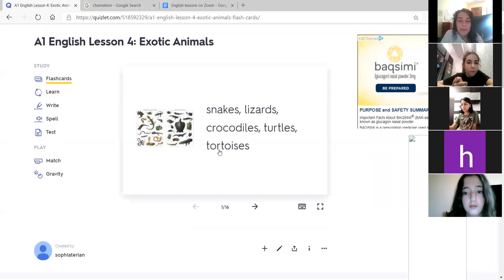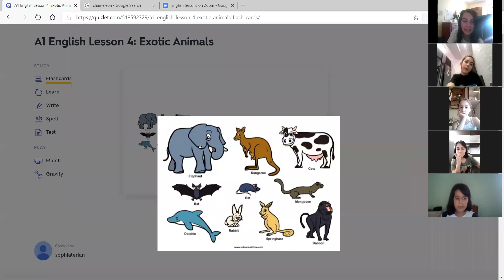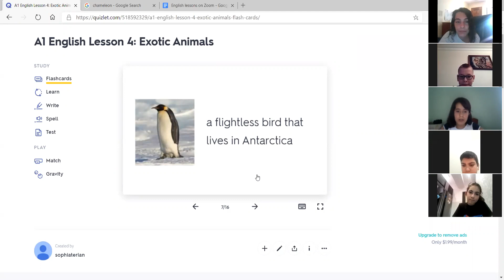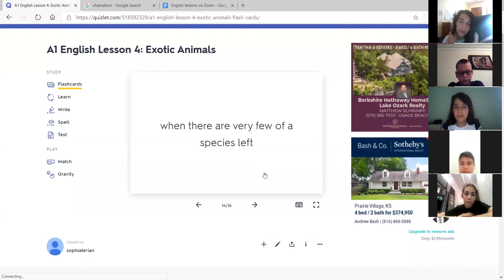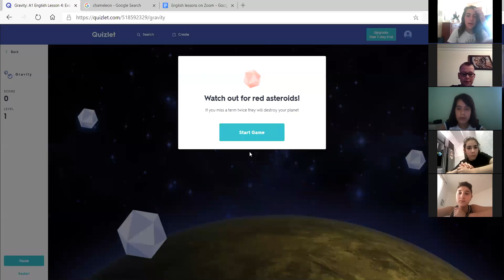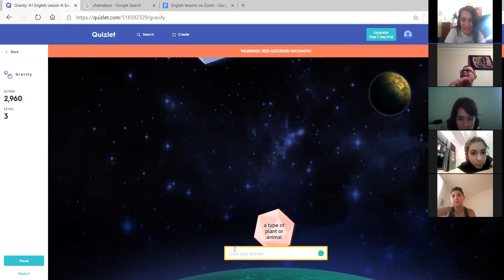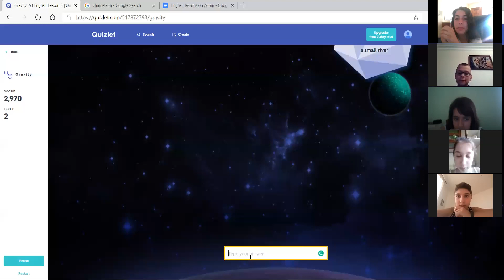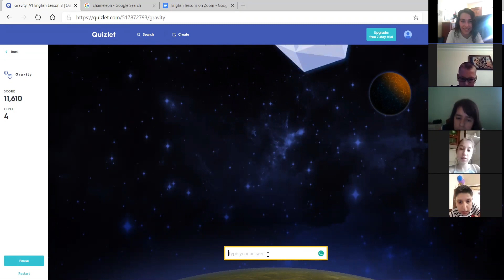2020 08 12 Beginning English Class with Sophie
AMVN volunteer Sophie teaching a class of 5th grade students in Armenia.